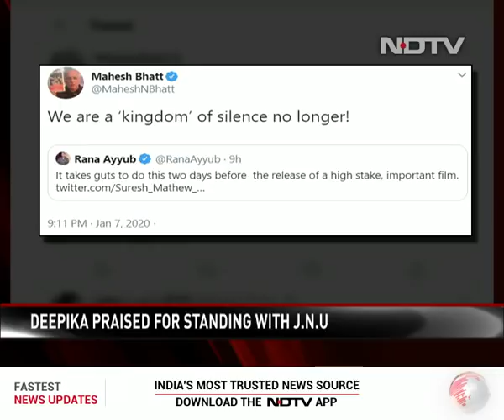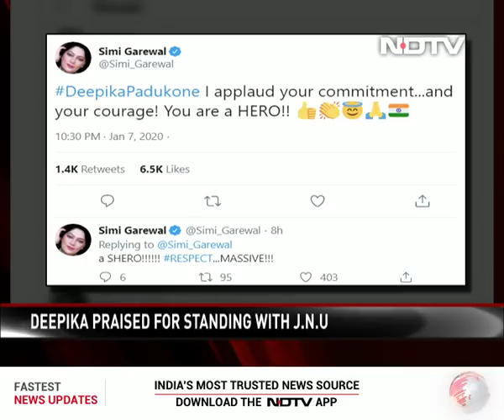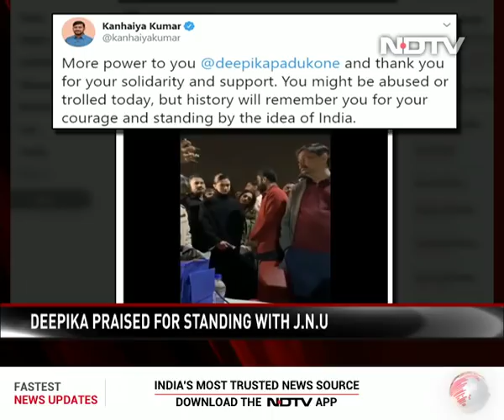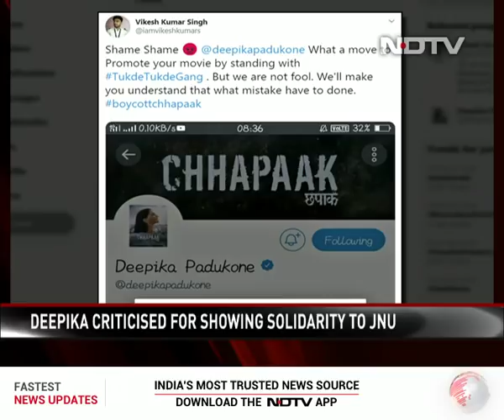After Deepika Padukone's JNU Visit, "Respect" vs "Boycott" On Twitter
Two days after masked goons attacked students and teachers at Delhi's Jawaharlal Nehru University (JNU), actor Deepika Padukone visited the campus in a show of solidarity with the students. Her Tuesday evening visit to the university instantly polarised opinion on social media, where trends ranged from # ISupportDeepika and # BoycottChhapaak to # ShameOnBollywood.